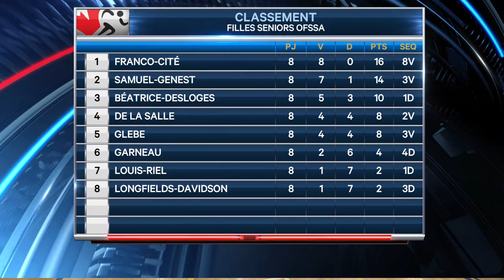Sports en primeur - Championnats NCSSAA Volleyball filles séniors AAA 2018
Match de championnat de la NCSSAA de volleyball filles séniors OFSSA - AAA
Match opposant les Gryphons du Glebe Collegiate High School contre les Laser du collège catholique Samuel-Genest
Enregistré le 21 février 2018 à 20h au Lester B. Pearson High School d'Ottawa.